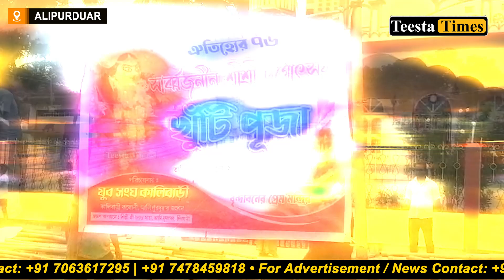दुर्गा पूजाको तयारी शुरू